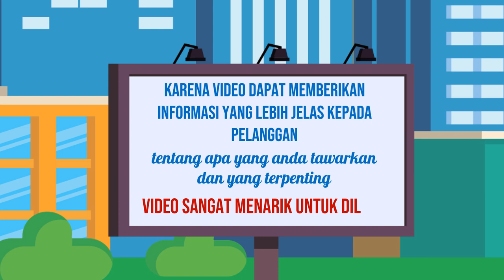Jasa Marketing Online, Digital di Kebumen Jasa Edit Konten 24 Jam Ampuh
Jasa Edit Video Promosi / Jasa Marketing Online, Digital di Kebumen Jasa Edit Konten 24 Jam Ampuh atau

Daftar Isi
00:00 - Cara Edit Video Iklan dokter mata, dokter mobil kelapa gading, dokter mata jakarta selatan
00:10 - Contoh Iklan Promosi dokter neurologi anak, dokter nefrologi, dokter nenden, dokter naturopati
00:30 - Contoh Video Promosi dokter ortopedi, dokter obgyn,
00:40 - Contoh Konten Branding dokter obgyn, dokter onkologi
00:50 - Resep Makanan dokter spesialis anak, dokter spesialis kulit, dokter spesialis anak, dokter spesialis kulit